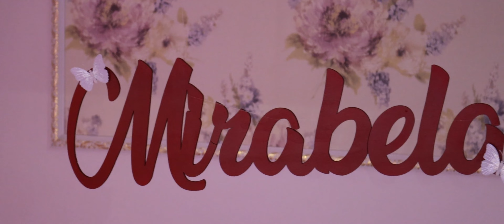Clip Majorat Mirabela